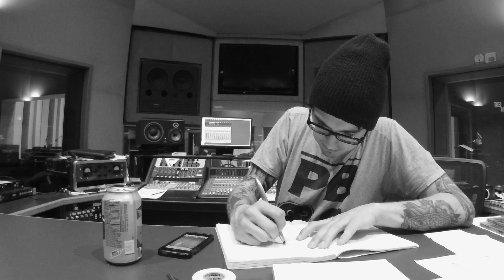The Great Questions (Tired Bones Teaser)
Teaser for "Tired Bones", debut full-length album by Michael Olivier.
Dedicated to survivors of depression, anxiety, abuse, violence, rape, and suicide.